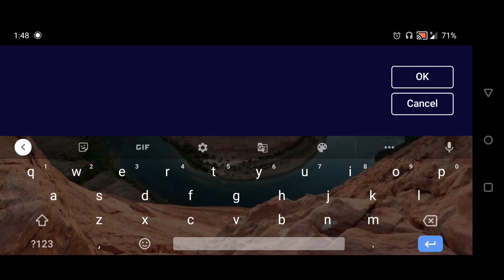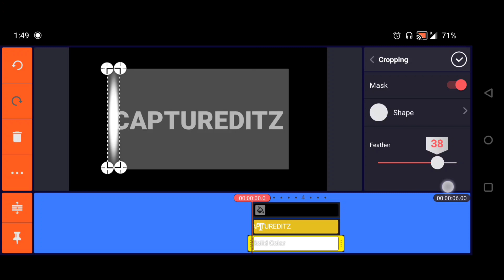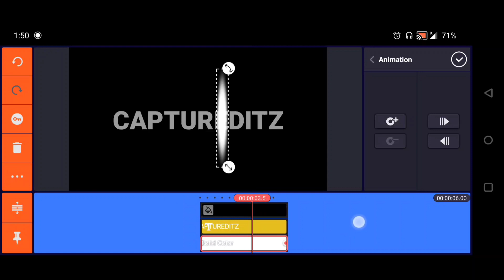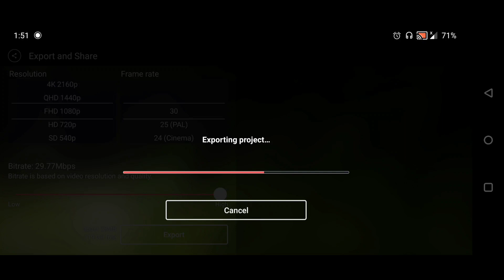Shining Fonts || Kinemaster Tutorial 💥🔥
Kinemaster link

Background song